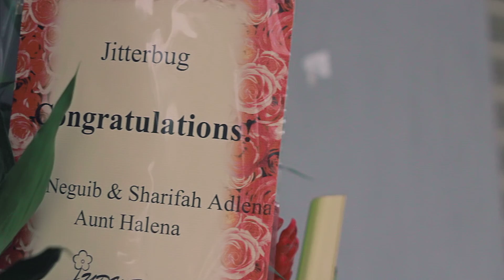Jitterbug Launch 2 NR